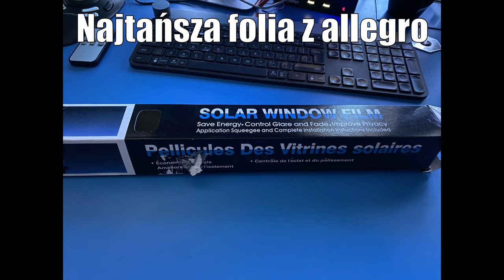Test najtańszej folii do okien - nie oglądajcie, temat z wypoka ;)